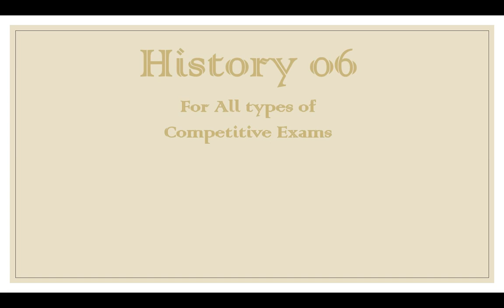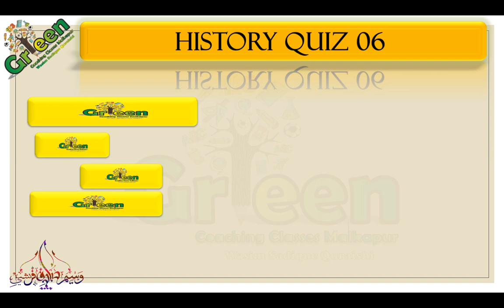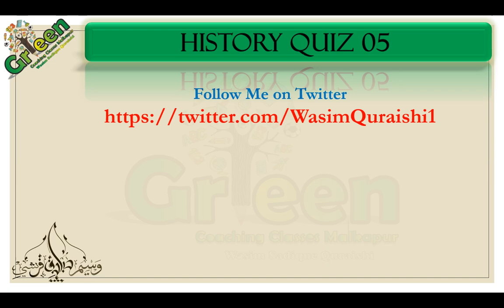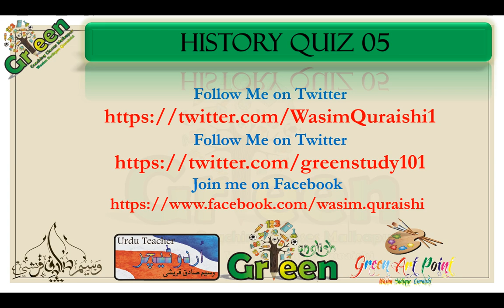History Quiz 06 | تاریخ کوئز | Social Science | Tarikh Quiz | History in Urdu | TET, CET, MAHATET,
History Quiz 06 In Urdu for comparative exams. like Ctet, Mahatet and other competitive exams etc.